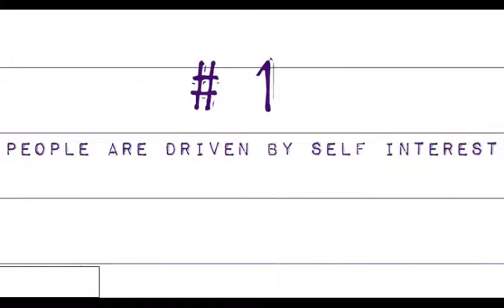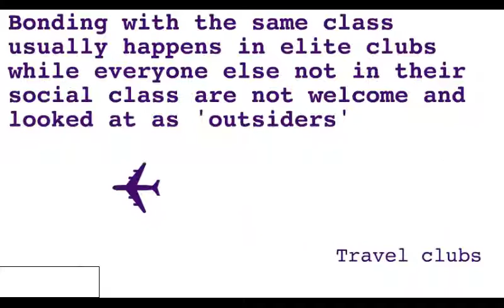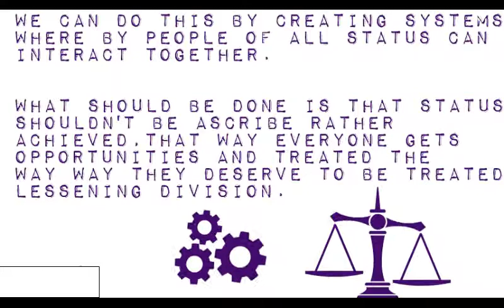The Interactionist Theory, Max Weber. Class and status. Sociology